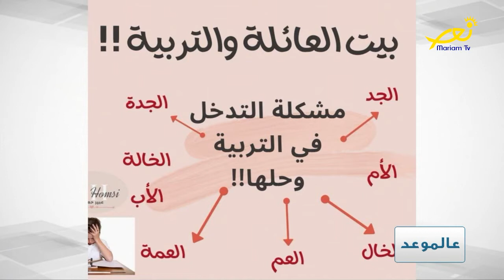عالموعد - مع سهير سعد حول رابط الأولاد مع العائلة وأهميّتها لنمّوه